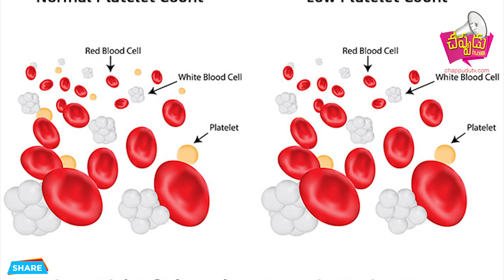రక్తంలో ప్లేట్ లెట్ కౌంట్ పెరగాలంటే ఏం చేయాలి ?